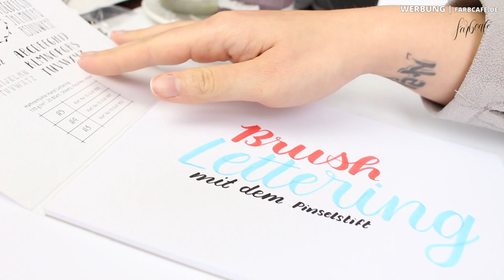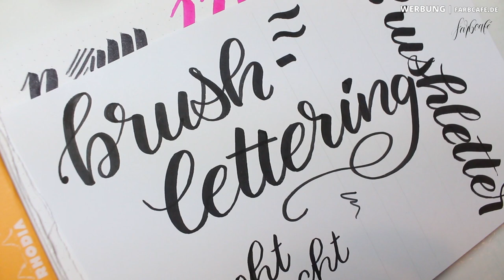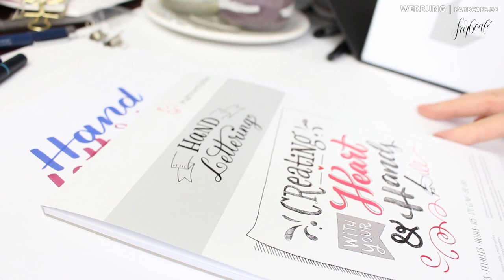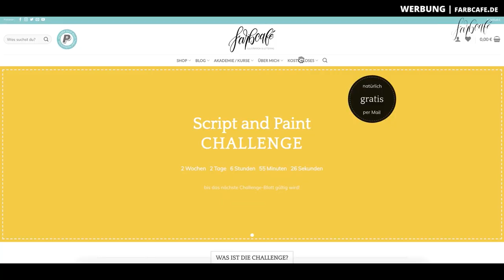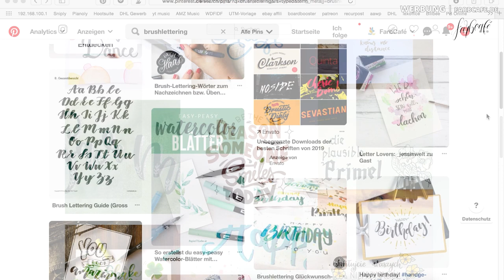Wie kann ich Brushlettering lernen? • Brush Lettering • Leicht gemacht • Tutorial 22 | FarbCafé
Brush Lettering ist eine Kunst, die immer und überall beliebter wird. Yeah! Fangen wir gleich an?

PS: Passende Blogbeiträge dazu habe ich weiter unten verlinkt.
PPS: Zeitstempel für Themen
» Was ist Brushlettering? 0:40
» Welche Stifte? 2:26
» Welches Papier? 4:10
» Vorlagen 5:32
» Brush Lettering Inspirationen 7:13

Alles Liebe,
Julia xo